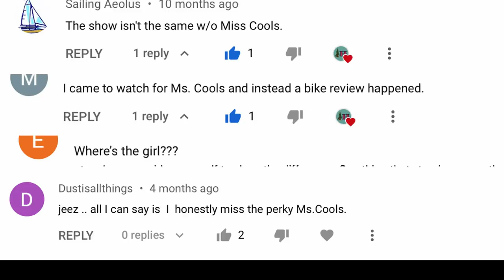Where's the girl? An underbiking story with Ms. Cools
Ms. Cools and I take our bikes on a very rough trail to go visit a bike shop with original 1980's and 90's Mountain bikes on display.

"Where's the girl for me" By Pete Shrayder